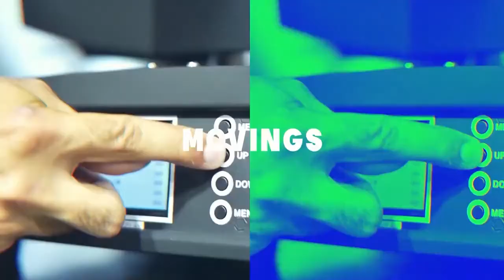PAR LED 18X15W 5 EM 1 RGBWA SLIM INDOOR ONE LIGHT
Restou alguma dúvida do produto? Nosso time de vendedores segue à disposição para melhor esclarece-las, entre em contato através do link:
Você quer dar um upgrade na sua iluminação? Você busca tecnologia e qualidade? Então conheça nossa loja.

A partir de 2 unidades, Frete Grátis!
A cada 10 unidades, Frete e CASE Grátis!

DESCRIÇÃO:
Voltagem: AC110-220V 50-60HZ
Potencia: 280W
Led: 18 leds 15 Watts Cada
Display: Digital
Função: Master/Slave/Dmx
Canais Dmx: 8CH combinação Opcional

ONE LIGHT BRASIL A NÚMERO 1 EM ILUMINAÇÃO PROFISSIONAL!